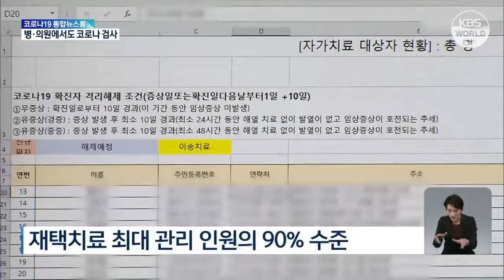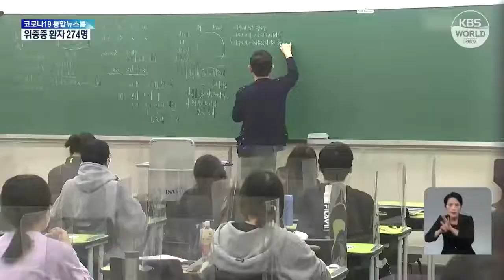Corea supera los 20.000 casos de coronavirus | KBS NEWS 220203